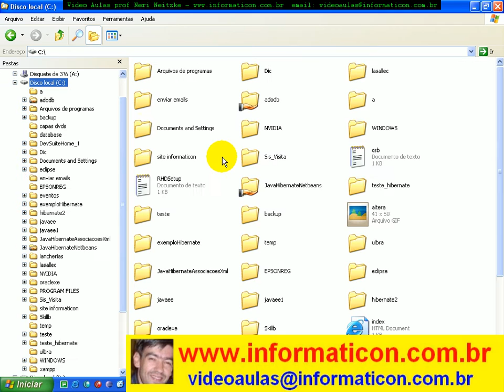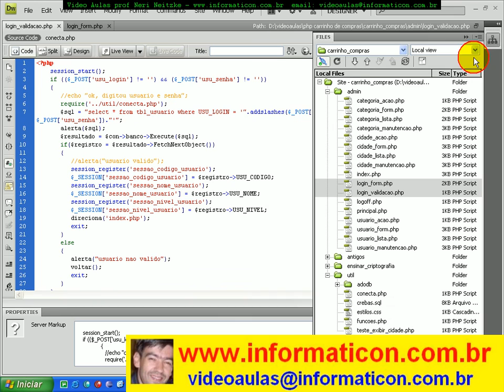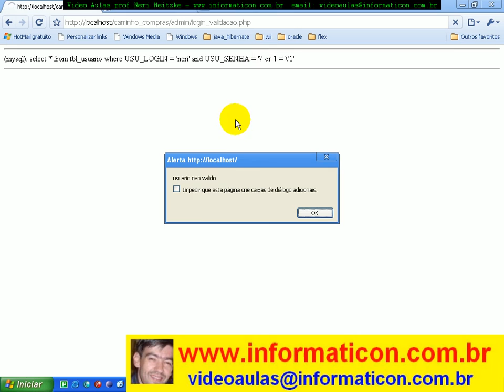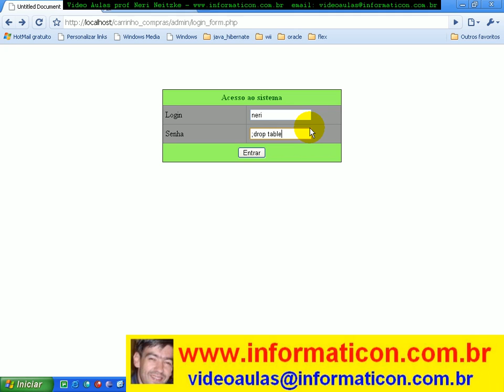aula 3069 php addslashes para proteger o site de SQL INJECTION